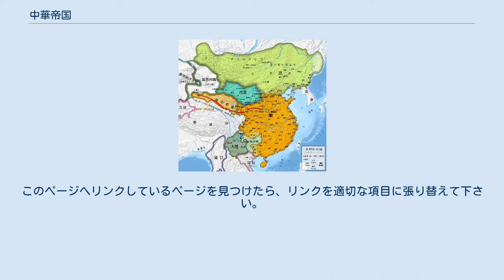中華帝国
中華帝国（ちゅうかていこく）また中華王朝（ちゅうかおうちょう）とは、中国の歴史において、統一的或いは正統的な王朝である秦・漢・魏・晋・隋・唐・宋・元・明・清のことを指す。
 言葉から解説すると「漢民族の居住地域を支配し、周辺諸国に中華思想の影響を及ぼし、天命を受け継いだ帝国的な王朝」のこと。
紀元前の古代中国に登場した統一国家。
近代以前における東アジアは、一つの政治圏としては中華帝国の世界であったともされる。
 また、似た言葉として中国の王朝がある。
これは現在の中華人民共和国の地域において、天子（皇帝）が天の委任を受け、天下（九州）の全部または一部を治めた朝廷（政権）のことである。
 辛亥革命で清国が滅びた後、袁世凱が建てた「中華帝国」（1915年〜1916年）は、放伐や禅譲（簒奪）によるものではなく、いわゆる一般的な中華帝国（=中国王朝）とは異なる。
 北宋・遼の位置関係。
北宋は遼・西夏に対して多額の歳幣を支払っていた。
 南宋・金の位置関係。
遼を滅ぼした両国は対立し、宋は首都開封を失ったものの江南で抵抗し続けた（宋金戦争）。
 また、遼朝と金朝は軍事的な面では宋朝を圧倒し、宋は事実上遼・金の属国であったが、漢民族が建てた国であった。
それ故に、従来の中国史の視点では、宋朝だけは弱かったものの正統王朝とされ、軍事力は強かったが異民族（契丹・女真）の建てた国であった遼朝・金朝は正統では無いと認識されている。
 ^ 実際に「天」は存在せず、王朝による自称であったことに留意。
 ^ NHK高校講座世界史第6回 中華帝国の形成、監修：佐川英治 ^ 世界大百科事典「東アジア」平凡社、コトバンク（朝日新聞社） ^ 天下と天朝の中国史 檀上寛 岩波新書 2016年8月19日 P1〜5 このページは曖昧さ回避のためのページです。